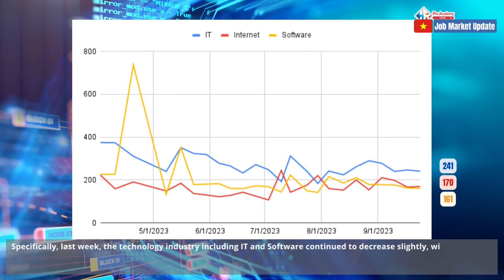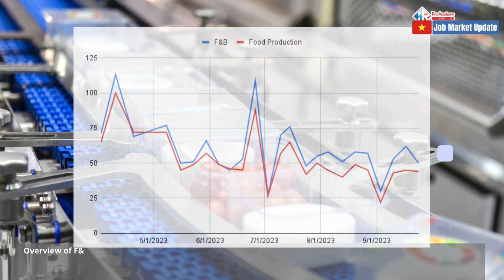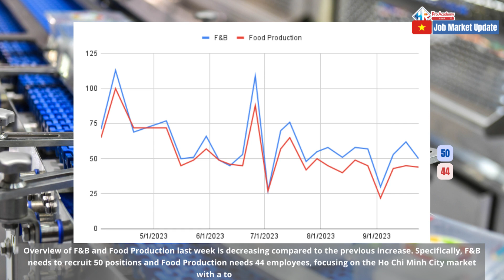Tình hình tuyển dụng mới nhất - Tuần 3 tháng 9 năm 2023 | VSHR Pro Academy